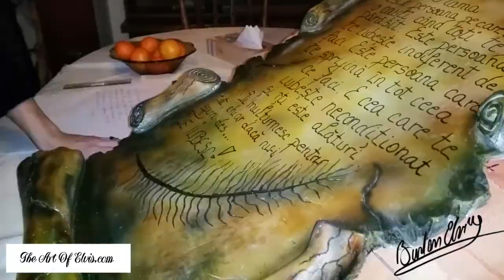Plaster Cast Sculpture:Scroll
Made this out of plaster. Took me around 15 h with the filming and everything .